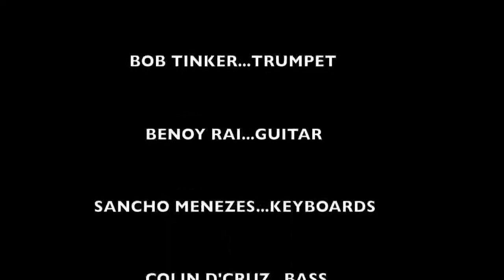Sangolda Serenade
Smoking Chutney featuring trumpet virtuoso Bob Tinker